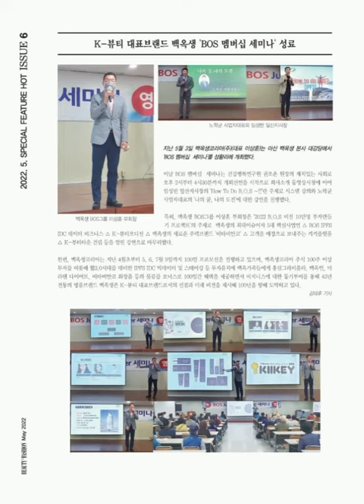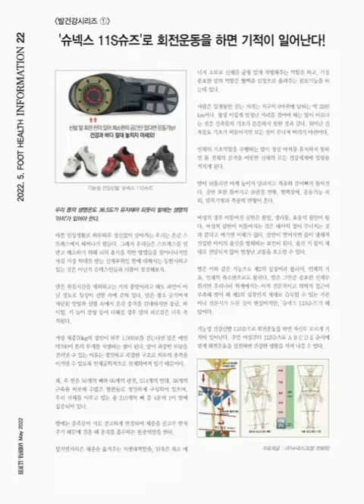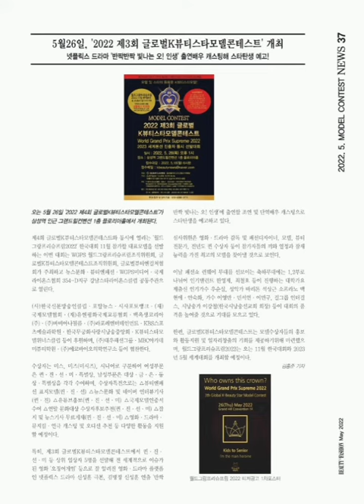뷰티엔패션 2022 5월호